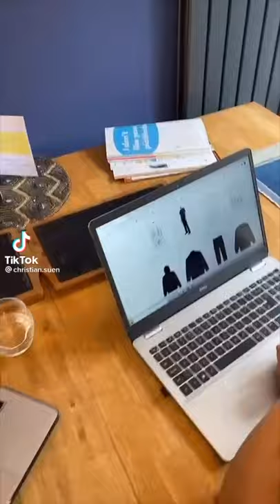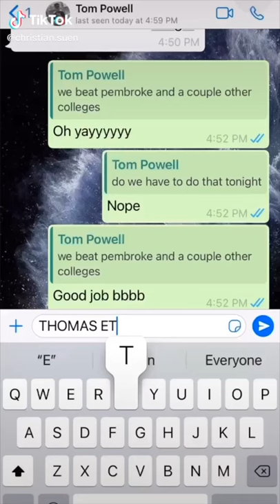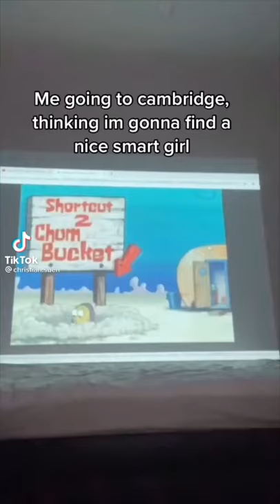🌈 christian and tom tiktoks 💛 part 2